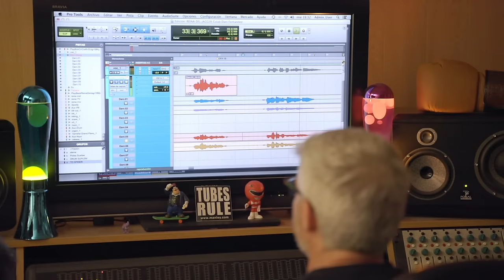Marwán, Dani Fernández - Reina del Jäger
Aquí nace el proyecto ContraLasCuerdas En él compartiré algunas de las canciones de mi último disco, El Viejo Boxeador, junto a grandes artistas.
Cuando uno hace un dueto siempre espera que el cantante invitado aporte algo nuevo a la canción. Esa es la magia de compartirlas. En el caso de “La Reina del Jäger”, no es que Dani Fernández aporte algo nuevo, es que lanza la canción por los aires y la batea para llevarla muchísimo más lejos, dándole con su voz una épica difícilmente igualable. Dani no puede evitarlo, cuando canta el mundo entero se emociona. Su voz es, sin duda, una de las que más transmiten de nuestro país. Por eso es un regalo este dueto, todo el mundo lo va a comprobar.”

Amazon Music

LETRA “LA REINA DEL JÄGER”

No te hagas la inocente
supiste claramente
que estabas ante un hombre destruido
Me va la mala suerte
Me engancho fácilmente
A historias que jamás tendrán sentido
Si tú eres como yo, vente conmigo
Rompimos la ciudad
Quemamos el Berlín
"Soy la reina del Jäger", me dijo "hoy no vas a dormir"
La noche nos siguió
Borracha por Madrid
Y en su piso alquilado de Atocha empezó el porvenir
Amor por accidente
Saltando por los puentes
Jugando a lo imposible y lo prohibido
No juegues a quererme
Me dijo de repente
Se fue al martes siguiente sin motivo
Se fue dejando a medias al destino
Rompimos la ciudad
Quemamos el Berlín
Borracha por Madrid
Y 10 años después
Sentado en el Berlín
Creí escuchar su voz
"Me alegra verte aquí"
Volvimos a bailar
Igual que aquella vez
"Volvamos a empezar
Pide otra para mí"
Rompimos la ciudad
Quemamos el Berlín
"Soy la reina del Jäger", me dijo
"Hoy no vas a dormir"
Rompimos la ciudad
Quemamos el Berlín
Borracha por Madrid
Y los gatos maullaron cuando la empecé a desvestir
Y la luna a los pies de su cama se puso a dormir